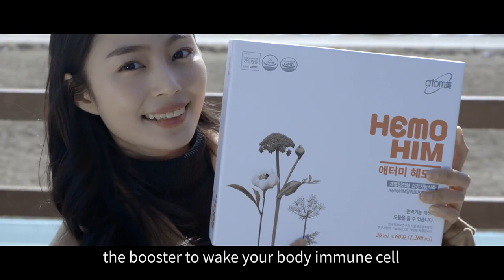HemoHim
HemoHim - Awake your exhausted immunocytes!
A mixed herbal extracts helps support a healthy immune system.